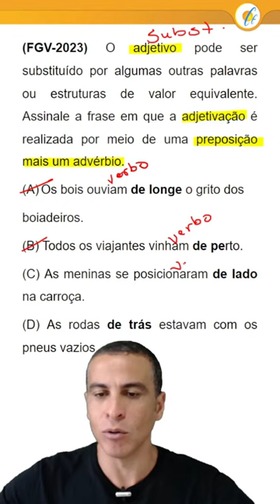FGV - PROFESSOR SEE/MG